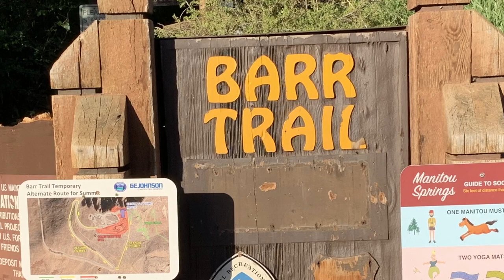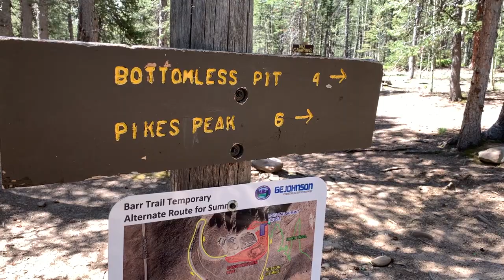Half Way Pikes Peak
My Brother Chris and I took to Pike Peak this summer.
This is our journey - HALF WAY - just past Barr Camp at 10,000 feet!